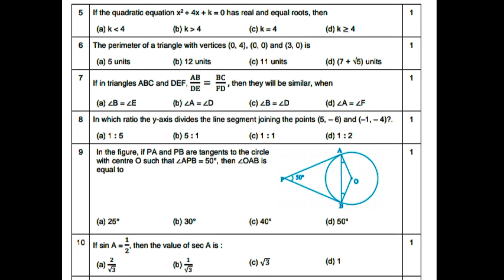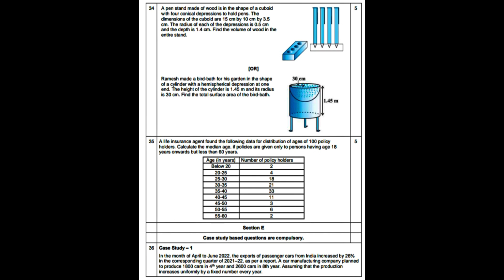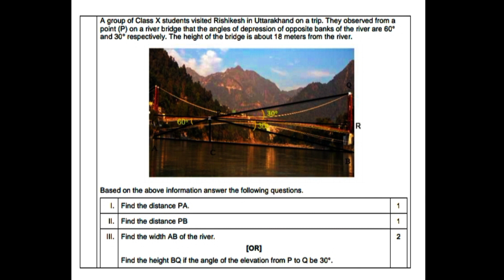Pre board math2023 (class 10)cbse